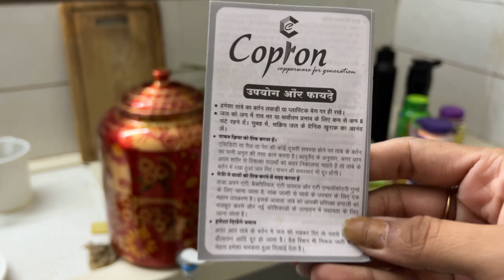EMPTY HOUSE TOUR | First House together in AHMEDABAD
Hey Wanders,
I am back with new video so happy to announce that post wedding finally we have shifted to our first home together in Ahmedabad.
This is our rented house but thought to share the entire journey with you so here is empty house tour for you all.